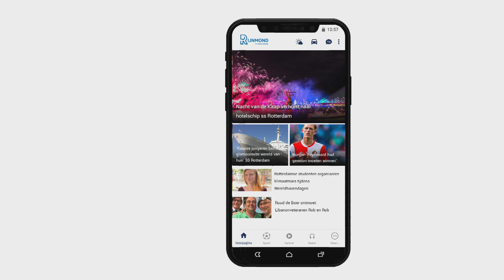Crisisexpert Menno van Duin: we zullen mondkapjes meer vanzelfsprekend gaan vinden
Ook al is het een advies en geen verplichting: het dragen van mondkapjes in winkels in de grote steden kan snel iets dwingends krijgen, zegt lector Crisisbeheersing Menno van Duin. &quot;We zullen er niet aan ontkomen dat we de mondkapjes vanzelfsprekender gaan vinden, zoals dat ook in het buitenland gebeurt.&quot;&quot;Als meneer Albert Heijn, meneer Jumbo en meneer Lidl zeggen &apos;In onze zaak moet je een mondkapje dragen&apos;, dan is het ineens verplicht&quot;, zegt de crisisexpert. &quot;Zo kun je het opleggen doordat de eigenaar bepaalt wat er in zijn winkel gebeurt.&quot;&quot;Aanvankelijk dachten we dat mondkapjes niet uitmaakten, inmiddels is er toch wel wat onderzoek dat laat zien dat het toch enig effect zal sorteren&quot;, zegt Van Duin.De expert crisisbeheersing vindt het goed dat de persconferentie van premier Rutte en zorgminister De Jonge maandag was en niet pas dinsdag. &quot;Dat straalt urgentie uit: we moeten echt heel snel met elkaar maatregelen nemen.&quot;De maatregelen zijn het ene deel van de boodschap, &quot;maar ook de noodzaak dat we het met 17 miljoen mensen moeten doen.&quot;Of deze maatregelen genoeg zijn, durfde zelfs minister De Jonge niet te zeggen. Ook de crisisexpert noemt het koffiedik kijken. &quot;Het meest veilige antwoord is: ik hoop dat we het met deze maatregelen gaan redden. Volgens mij is er niemand die het zeker weet.&quot;Van Duin benadrukt dat nu niet alle aandacht met extreme maatregelen naar het coronavirus moet gaan. &quot;Dan zou je bijna vergeten dat er ook andere dingen zijn, die ook belangrijk zijn. Als je die veronachtzaamt, krijg je dezelfde problemen als bij de eerste keer.&quot; Als voorbeeld noemt hij de grote sociale ongelijkheid die door de crisis en de intelligente lockdown in maart werd blootgelegd. &quot;De kansarmen hebben het wel het slechtst gehad.&quot;